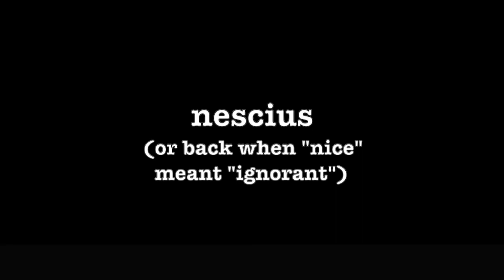[0616] NESCIUS [poems poetry thepoetBAC fortheminutes]